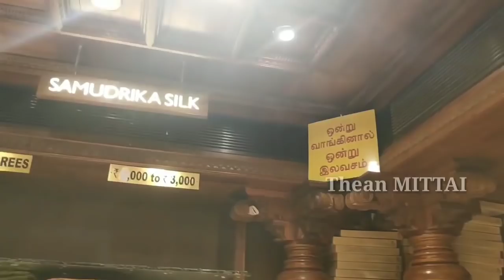POTHYS ஆடி OFFER/ வருதே வீடு தேடி/Cash on Delivery/video shopping/pothys aadi offer 1+1/thean mittai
using shop 101 app ,  1 ரூபாய் கூட முதலிடு இல்லாமல் வீட்டில் இருந்தபடியே சம்பாதிக்கலாம்

GRT wedding jewellery collection

Padi saravana gold jewellery collection

Saravan elite gold finger ring collection

Grt தங்கம் வாங்கினால் வெள்ளி Free

(It's free) Theanmittaichannel

in this video see POTHYS ஆடி OFFER/ வருதே வீடு தேடி/Cash on Delivery/video shopping/pothys aadi offer 1+1/thean mittai channel